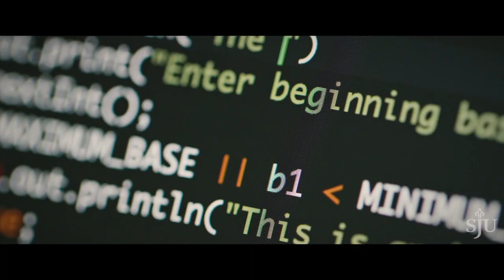ThinkFest 2021: How to Change the Conversation — and Get Results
In the tenth and final session of Philadelphia magazine's ThinkFest 2021, editor at large Ernest Owens talks to Tayyib Smith, senior principal at Little Giant Creative, and Abdul-Aliy Muhammad, organizer, writer and cofounder of the Black and Brown Workers Cooperative.